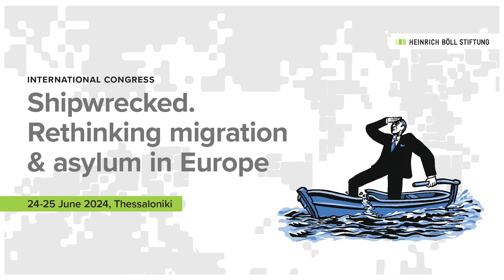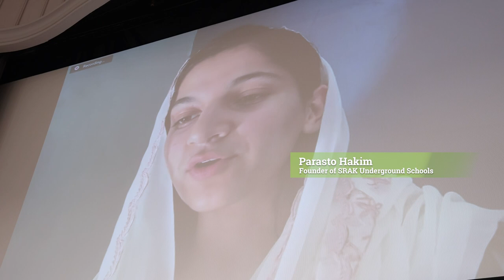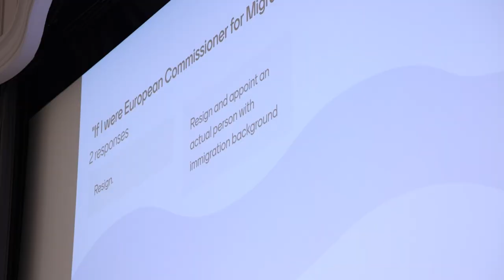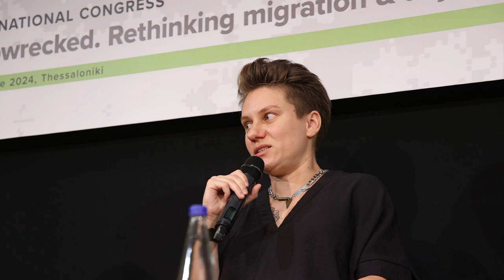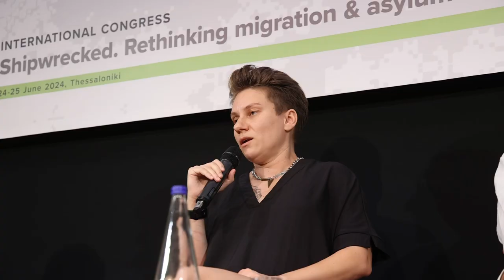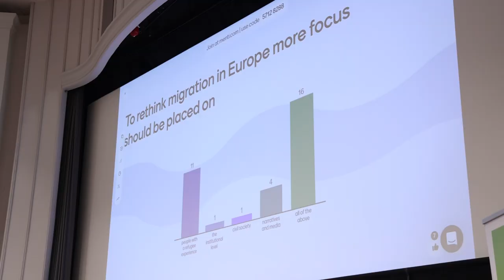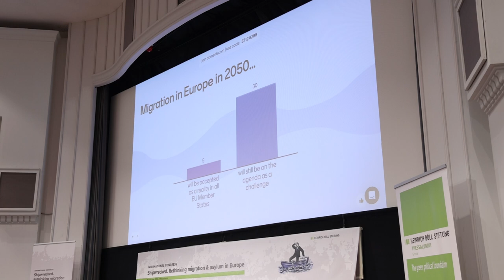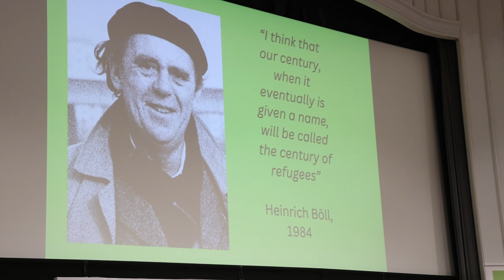Shipwrecked. Rethinking migration and asylum in Europe #2 Ways ahead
Shipwrecked. Rethinking migration and asylum in Europe – International congress – 24-25 June 2024, Thessaloniki

Organised by Heinrich Böll Foundation

Public conference 25 June 2024
Olympion theatre – Pavlos Zannas hall

2nd panel: Ways ahead – How to counter right-wing populism and safeguard Human Rights and the Rule of Law in Europe

Speakers
Milena Zajovic – Psychologist, journalist, human rights defender
Tiago da Cruz Bartholo – Coordinator of From the Sea to the City
Stefanos Loukopoulos – Co-founder and Director of Vouliwatch
Parasto Hakim – Founder of SRAK Underground Schools

Moderator
Neda Noraie-Kia – Head of Migration Policy Europe, Heinrich Böll Stiftung

Video: Fotis Vlachakis